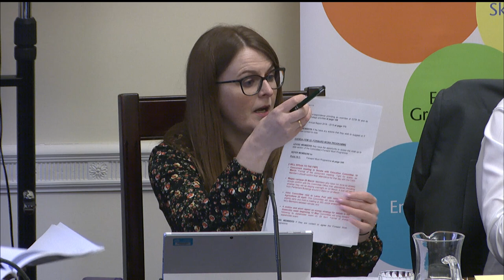Economy Committee 260220